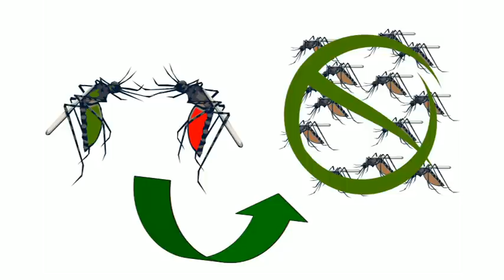Hadyn Parry: Re-engineering mosquitos to fight disease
In a single year, there are 200-300 million cases of malaria and 50-100 million cases of dengue fever worldwide. So: Why haven't we found a way to effectively kill mosquitoes yet? Hadyn Parry presents a fascinating solution: genetically engineering male mosquitoes to make them sterile, and releasing the insects into the wild, to cut down on disease-carrying species.